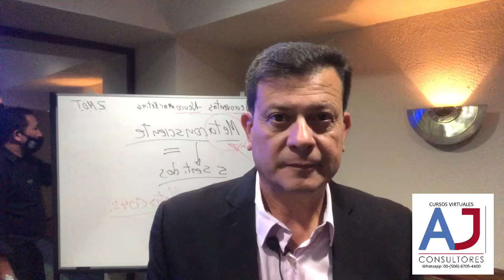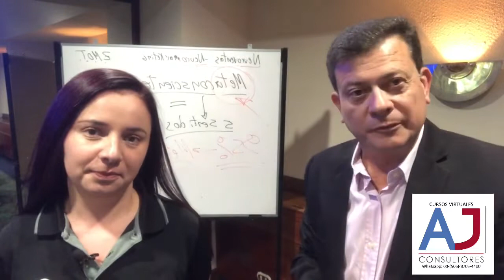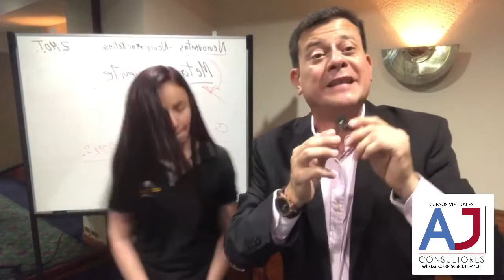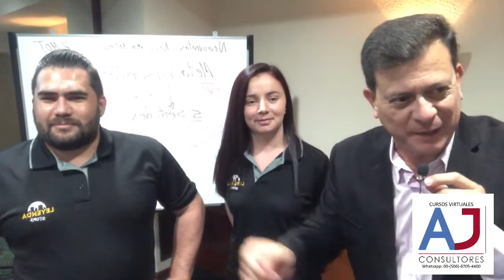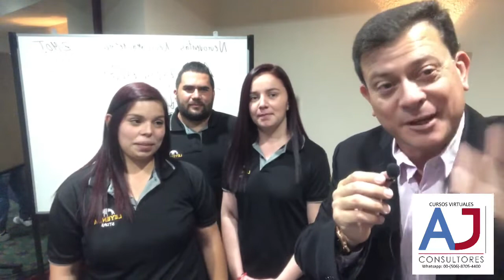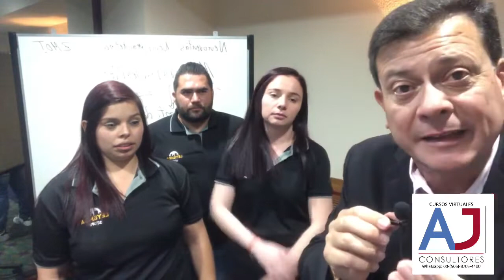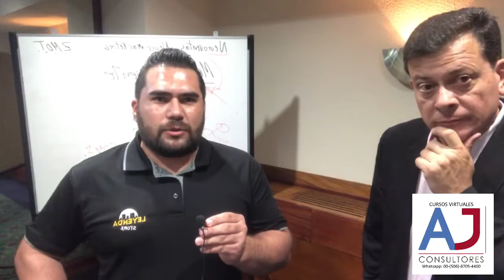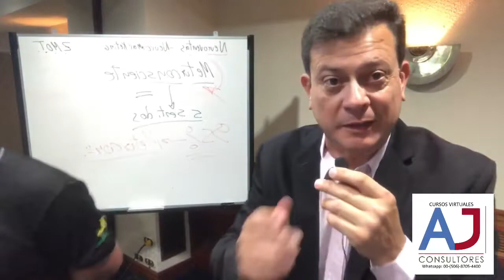Estrategias de Servicio y Ventas￼, Capacitando a la cadena de Tiendas Leyenda Store ￼